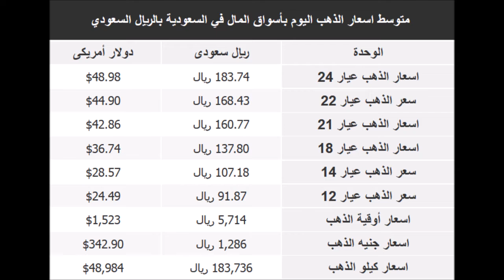اسعار الذهب اليوم | الجمعة 16-8-2019 | في السعودية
اسعار الذهب اليوم في السعودية الجمعة 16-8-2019
اسعار الذهب اليوم الجمعة 16/8/2019 في السعودية بالريال السعودي
اسعار الذهب اليوم الجمعة 16 أغسطس 2019 في السعودية
جرام الذهب في السعودية
اسعار الذهب اليوم في السعودية